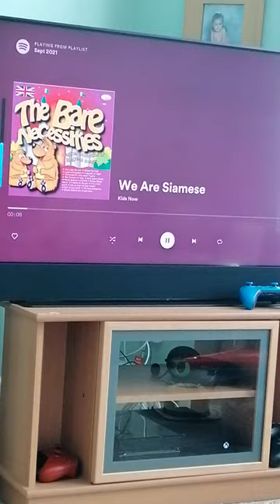We are siamese song